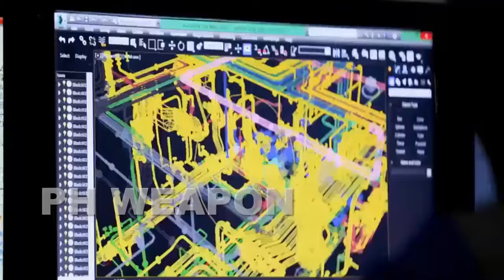TWO LARGE LPD TO TRANSFORM SOUTHEAST ASIA'S MARITIME DEFENSE IN THE PHILIPPINES WITH NEW WEAPONS